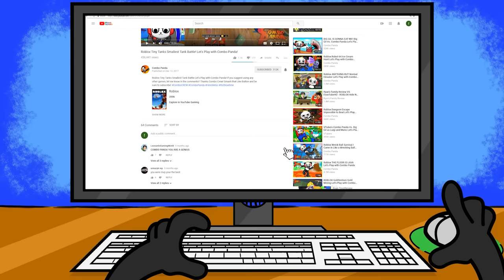I Forgot To Return my Library Books!! Escape Miss Bertha Library!!